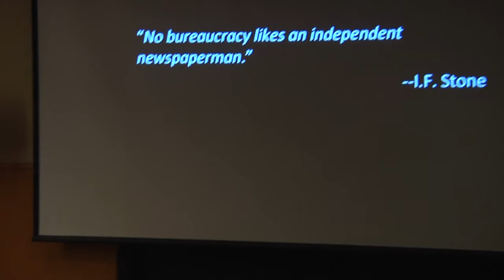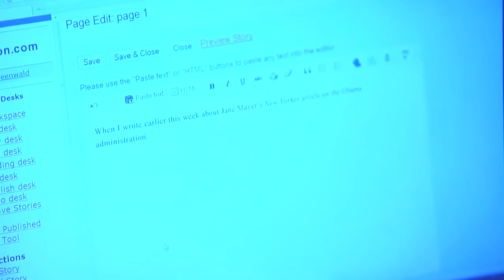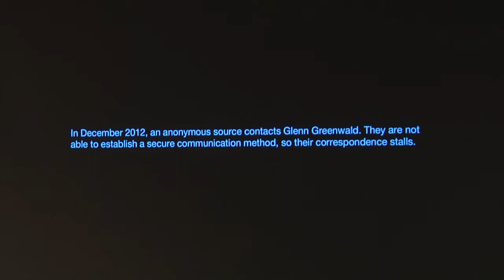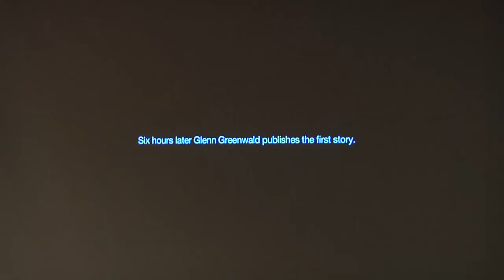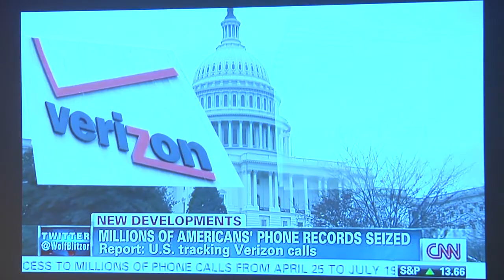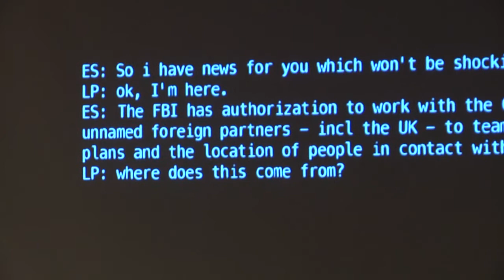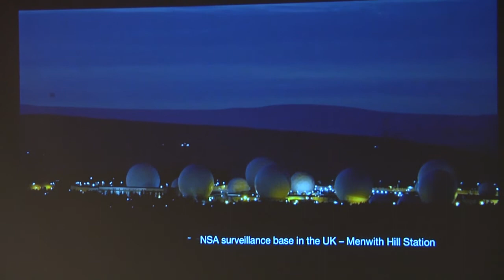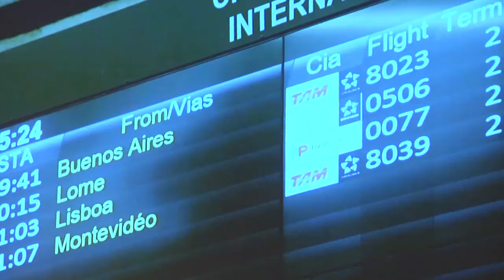I.F. Stone Medal for Journalistic Independence presentation to Laura Poitras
Introduction by Bill Kovach, chair of the I.F. Stone Medal Selection Committee and former curator of the Nieman Foundation

This video of the 2015 I.F. Stone Medal for Journalistic Independence presentation was originally recorded on Feb. 5, 2015.